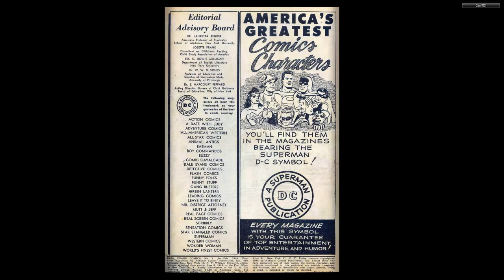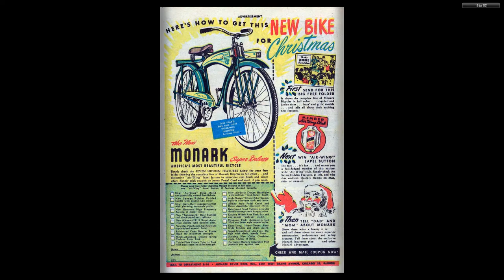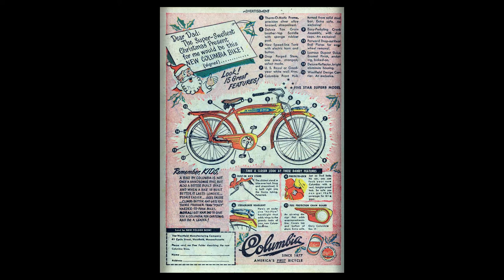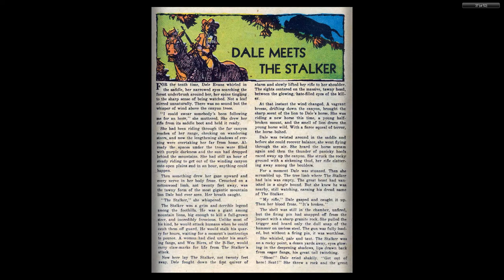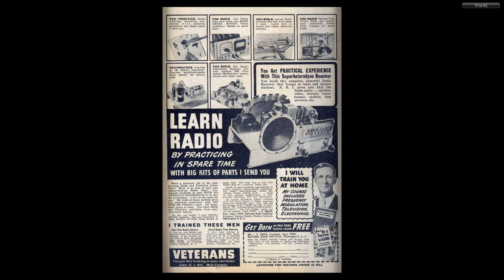Dale Evans Comics #03